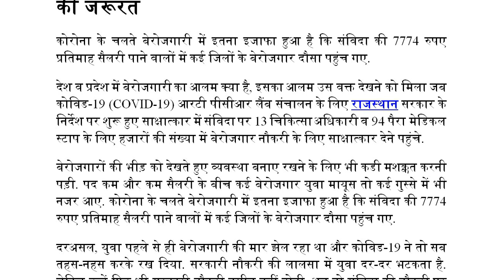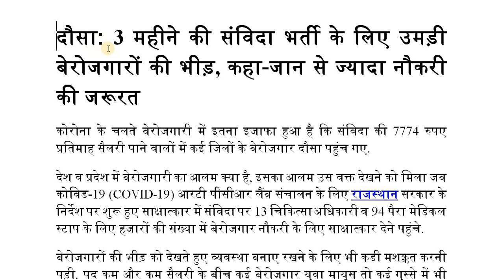ANM-GNM & LT, MO (UTB) भर्ती-2020 कुल 107 पदों के लिए हजारो आवेदन / जान से ज्यादा नौकरी की जरूरत